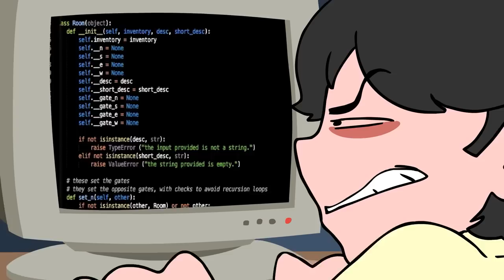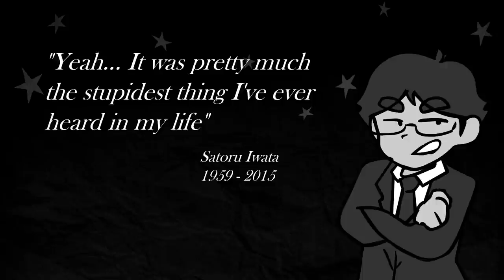The Story of the Unholy Sequel to Super Mario 64 | "TRUTH"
Dolan presents the intense story of the abandoned sequel to Super Mario 64 - one of the most unbelievable gaming stories ever told. This is the untold TRUTH.

Gain immediate access to:
- Early access on new episodes
- Discord server integration for exclusive member-only channels
- Chat emojis & badges for YT comments
- A comprehensive Planet Dolan art pack